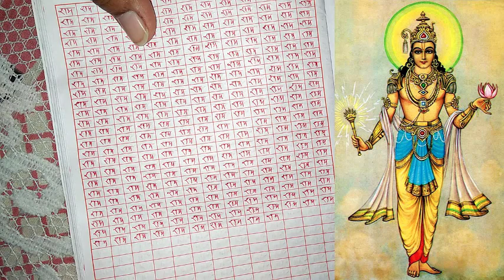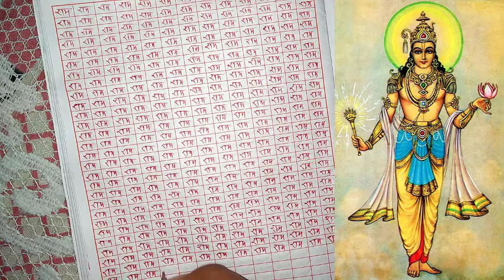वैश्या से सिद्ध योगिनी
(Pdf is here)

1️⃣ [Instamojo लिंक] पर क्लिक करें
3️⃣ Phone Pay: amsugyan@ibl
4️⃣ Google Pay (UPI): amsugyan@okicici

सहयोग करने के बाद अपना नाम हमें WhatsApp अवश्य कर दें

Credit :
Voice: Pankaj (Myself)
✅सपर्क सूत्र :